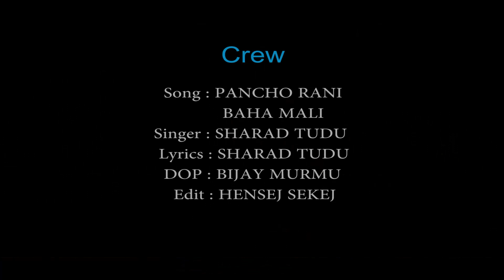Pancho Rani Baha Mali (Promo) Santali Song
Song: Pancho Rani Baha Mali
Singer : Sharad Tudu
Lyrics : Sharad Tudu
Camera: Bijay
Edit : Hensej Sekej

© All Copyright is reserved to FTR Production®. Re-Upload of this Video is offence.©